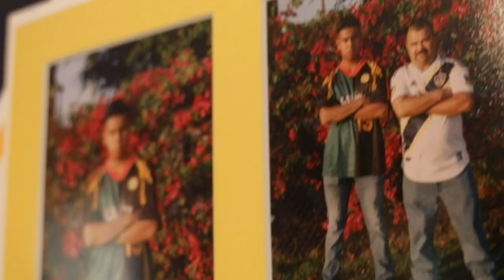Efraín Álvarez has Zlatan's seal of approval to be LA's next big thing in soccer | Homegrown Goals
Los Angeles Galaxy's Efraín Álvarez grew up in LA and is a homegrown product of their academy system. The attacking midfielder's incredible touch and goal-scoring ability can be traced to his family and heritage. ESPN's Sebastian Salazar talks to Álvarez about his journey from academy youngster to MLS starter.